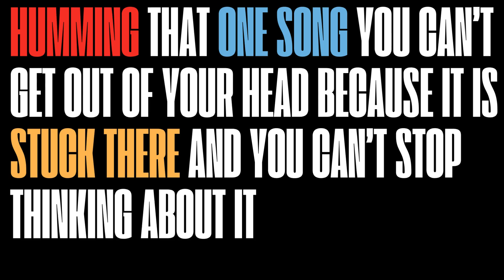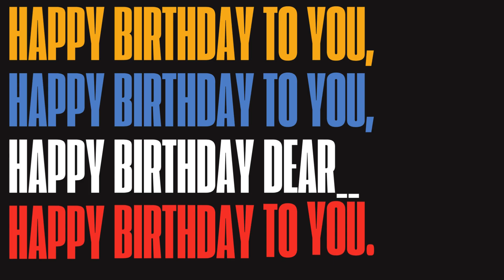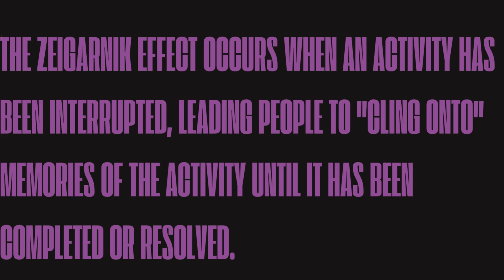Why Do Songs Get Stuck In Our Heads?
Our brain has a strange memory for music and songs, like an DJ with a broken shuffle button. As our minds play around with our memories and emotions, different songs subconsciously loop in our heads. So, is there a solution. ?

0:00 Intro
0:25 Our Memories
1:25 Broken CD Player
2:14 The Zeigarnik Effect